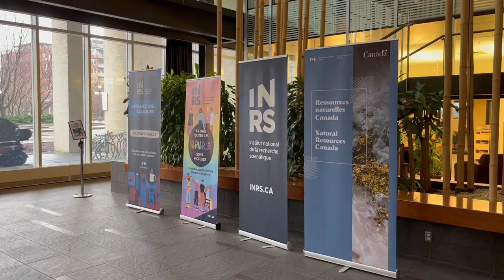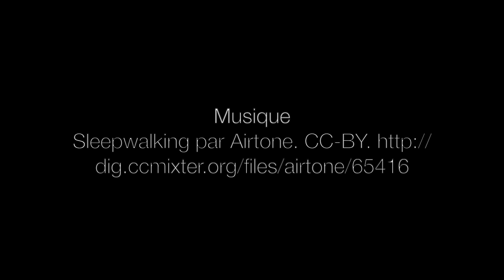Écophysiologie évolutive: Marie-Pier Brochu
Interview avec Marie-Pier Brochu, candidate au doctorat à l’Institut National de la Recherche Scientifique - Eau, Terre, Environnement. Ressource éducative libre créée par Nadia Aubin-Horth, professeure titulaire au département de biologie de l'Université Laval, comme matériel complémentaire au livre interactif en ligne Écophysiologie évolutive disponible gratuitement sur la plateforme Pressbooks. CC-BY.

Interview with Marie-Pier Brochu, Ph.D. candidate at INRS. Open Educational Resource created by Nadia Aubin-Horth, full professor in the Biology department at Université Laval, as accompanying material to the interactive online book "Evolutionary ecophysiology" available for free on the Pressbooks plateform. CC-BY.

Chapitres
0:00 Présentation de Marie-Pier Brochu
1:59 Une maîtrise sur les rythmes circadiens
6:32 Un doctorat sur l’ADN environnemental
8:31 Quelque chose qui est plus compliqué qu'on pense en recherche
9:19 Un message important pour les étudiant.es de bacc à propos de la recherche